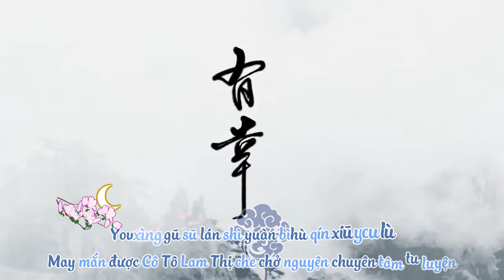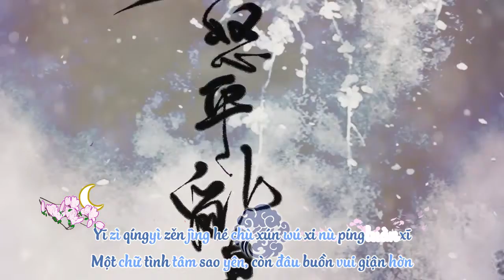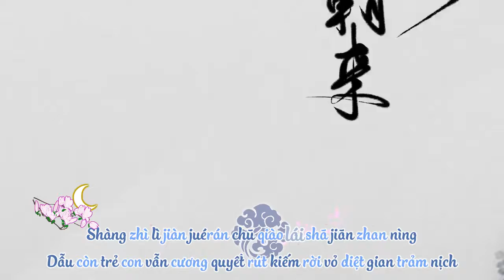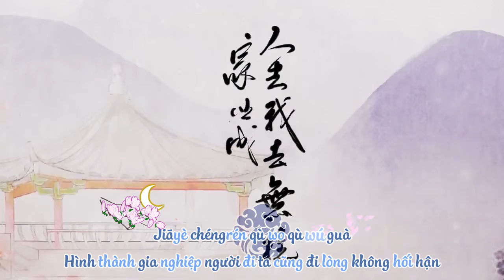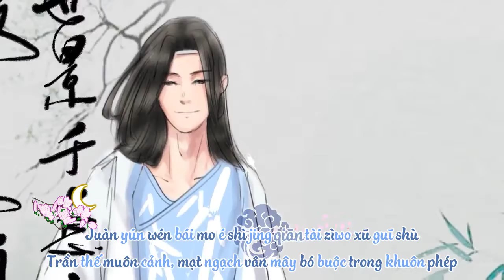【Aegisub Effect Kara+VietSub】 Quân Tử Như Cố《Lam Gia Đồng Nhân Khúc》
《魔道祖師》同人·君子如故
出品：無名原創音樂團隊
策劃：古月衣、汐聆雪、雲傾
文案：花籬、葉流、土撥
作詞：土撥
作曲：玲樓
編曲：龍寶寶Bob
演唱：宮南、氡山客、卡修Rui、阿晉晉晉晉、幽谷、諾言Jason、vc嵐之調、克麗斯
後期：小吳太太
題字：聆澤
海報：慕西玦
曲繪：山葵遍野塵無心
PV：Rong3A

Trans : Bách quỷ dạ hành
Effect : Yu (Dựa vào một vài ý tưởng từ chị Lyly Nguyen)

Pinyin :
[Lán sī zhuī: Gōngnán]
céng luànshì wúdào suī wúgū guī hé chù
yǒuxìng gū sū lán shì yuàn bìhù qín xiū yǒu lù
zuì chénwěn zhīlǐ xué yǒu chéng kān zhòngfù
què yě shàonián lànmàn wú shù

[lán qǐ rén: Dōng shān kè]
xiào wǒ wángù píngshēng zuì hèn shì xié tú
hé jù chí jiàn xuèzhàn yāomó guài shēngsǐ wǎnggù
kàn xīrì zhì tóng míng tiānxià xīnxuè fù
bìn bái réng zuòzhèn gū sū

[lán wàng jī: Kǎ xiū]
qī xián zhèn kě líng xiāo jì wàng jī déshī wúyì
fēng rú shuāng xié jiàn máng bì chén nán mì
yī zì qíngyì zěn jìng hé chù xún wú xǐ nù píng luàn xī
rén wèisàn xíng shìjiān bù jì

[lán jǐng yí: Ā jìn]
cháng fēiyáng kǒu kuài ài xiào nào shìfēi míng
shàng zhì lì jiàn juérán chū qiào lái shā jiān zhǎn nìng
[qīng héng jūn: Yōugǔ]
běn qiānqiānjūnzǐ jué qíng ēn pāo lǐshù
hán shì yúshēng liǎng xiāng wù

[lán xī chén: Nuòyán]
zhǔ yī zōng lièhuǒ hòu cángshū gé yùlán yòu fù
míng shuāng bì shèn jiě dì qín xiāo dúbù
liè sān zūn wēn yányǔ rú jiǎo zhū qiě fù wànlǐ zé wú
jiàn fēng shǎn guòwǎng zhǎn huǎnghū
[lán ān: Lán zhī diào]
yù yīrén dú lí chén zhōng chénshì xiāosǎ
jiāyè chéngrén qù wǒ qù wú guà
[lán yì: Kè lì sī]
qín yǔ qīng yín sī jǐ gēn xián jué xuè jiàn rúhuā
rèn tā yǔ fēnzá
wàng jī líng bì chén chì wú èr yán féng luàn bì chū
tàn yì zì cuò tuō réng qiǎn xiào róu mù
fēngyún dàng èrshí zài zhí juǎn yě bá jiàn hé lái chóuchú
zuórì shì lái zhě zhuī néng wù

[hé]
cónglái bīngxīn chéngchè zhǎngshēn lìzé shì rúchū
lièhuǒ yán yáng nán shī duān fāng fēnggǔ
juàn yún wén bái mǒ é shì jǐng qiān tài zìwǒ xū guī shù
jūnzǐ lì bì yǎ zhèngrú gù